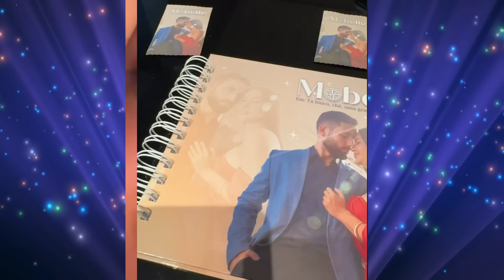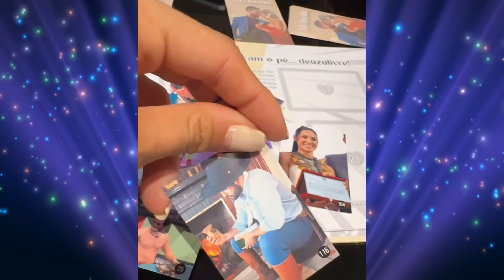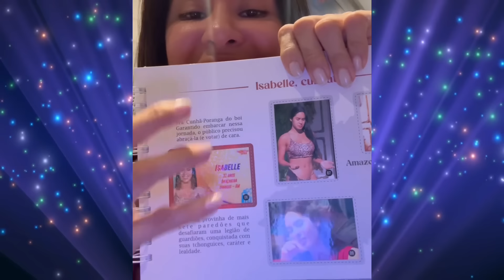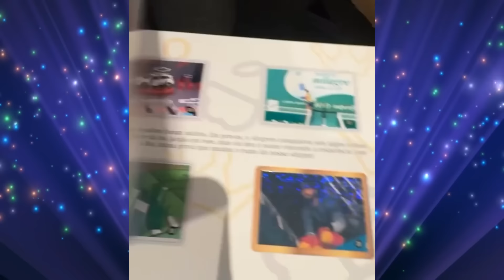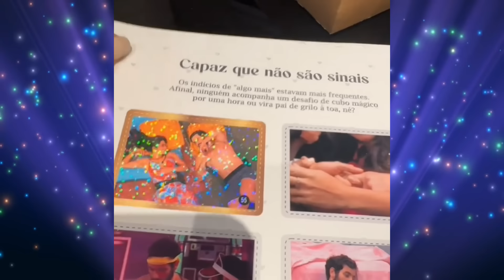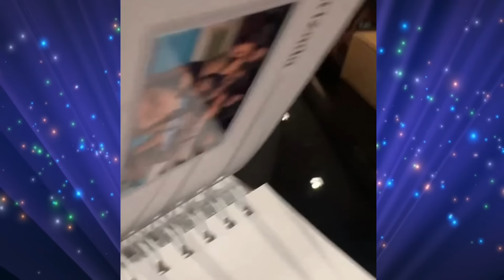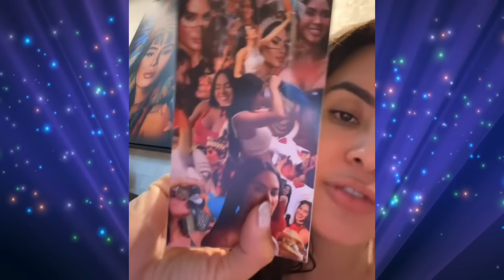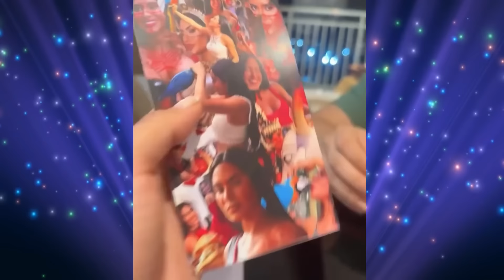MATTEUS E ISABELLE RECEBEM LINDOS PRESENTES DOS FÃS MABELLES!